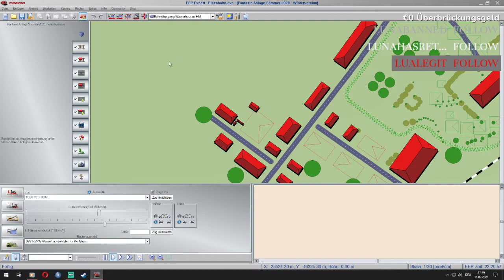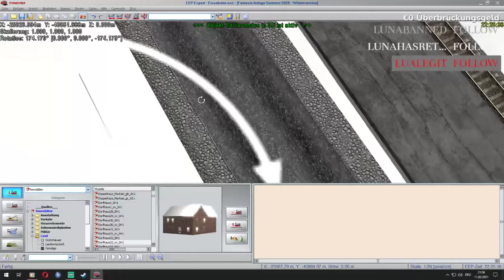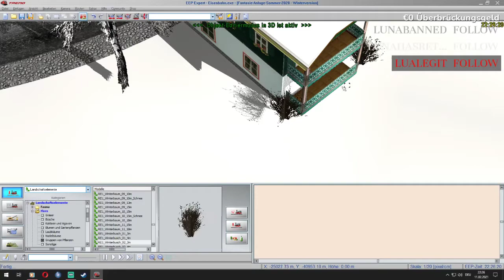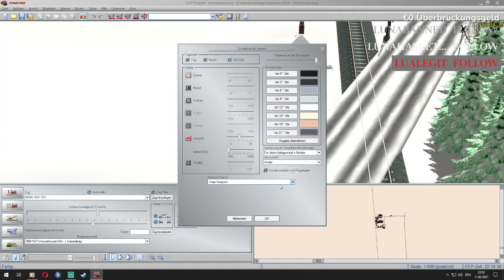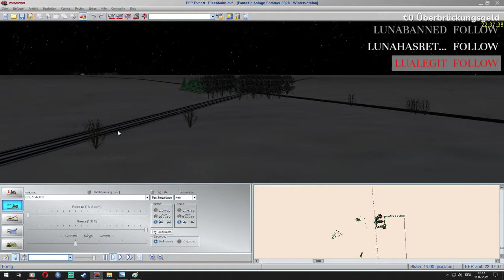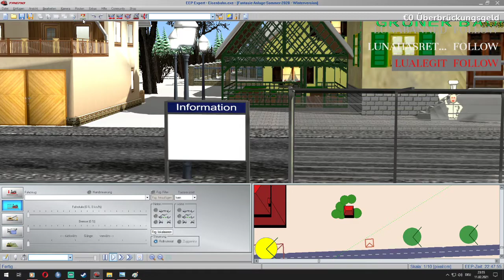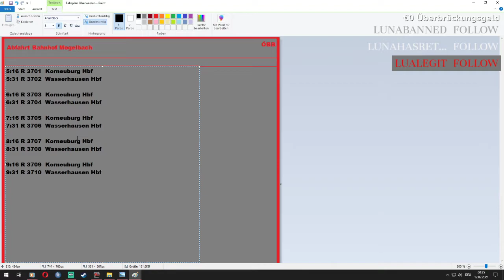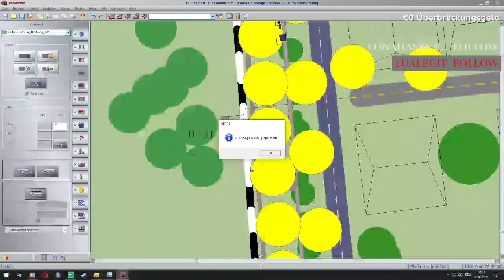Twitch Livestream vom 11. Februar 2021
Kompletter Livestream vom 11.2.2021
Gespielt wurde :  -Eisenbahn.exe Professional EEP16